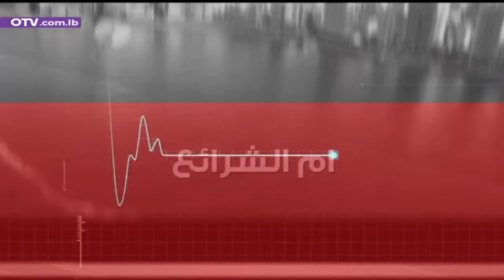مروان شربل بمؤشرات خطيرة: لولا تحرك مخابرات الجيش لكنا في وضع صعب! وأخاف من التصفيات والعدو مستفيد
نبض بيروت مع الوزير السابق العميد مروان شربل